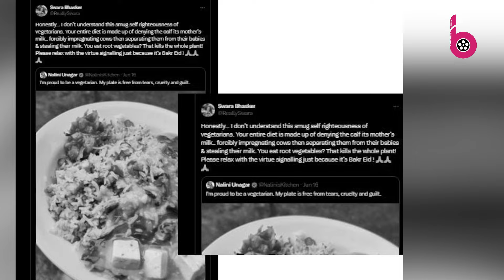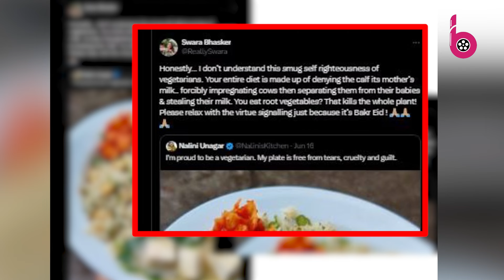बकरीद पर Swara Bhaskar की 'शाकाहारी' यूजर को नसीहत, दिया विवादित बयान; हुईं Troll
आज देशभर में हर्षोल्लास के साथ बकरीद (Bakrid Eid-Ul-Adha) का त्योहार मनाया जा रहा है। इस खास मौके पर हर मुस्लिम अपने लोगों को विश कर रहे हैं। सेलेब्स ने भी फैंस को इस त्योहार की शुभकामनाएं दी हैं। इस खास मौके पर एक्ट्रेस स्वरा भास्कर (Swara Bhasker) ने एक ऐसा ट्वीट किया है, जिसके लिए कुछ लोगों ने उन्हें सपोर्ट किया, तो कुछ ने उन्हें ट्रोल किया।

Today, the festival of Bakrid (Bakrid Eid-Ul-Adha) is being celebrated with great enthusiasm across the country. On this special occasion, every Muslim is wishing his people. Celebs have also wished fans on this festival. On this special occasion, actress Swara Bhasker has made such a tweet, for which some people supported her, while some trolled her.